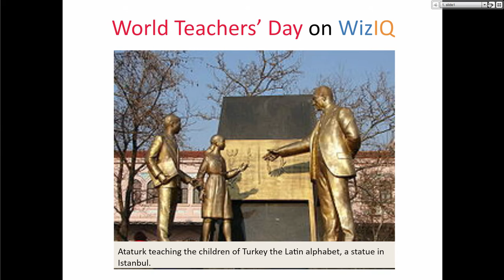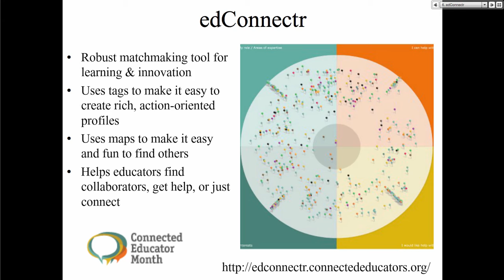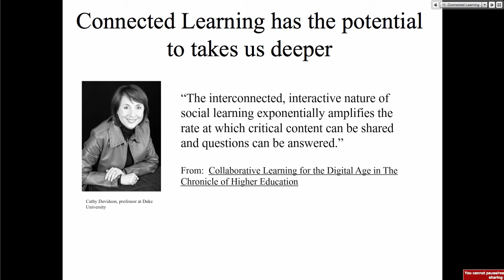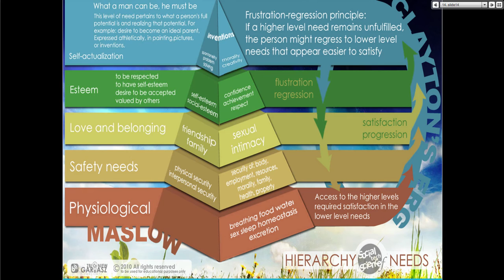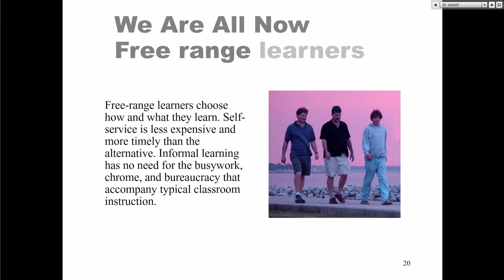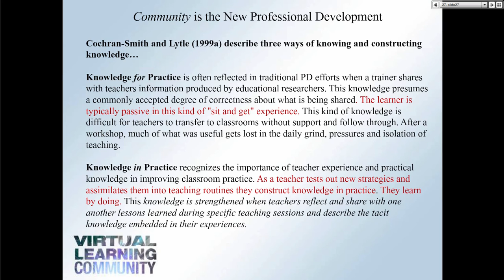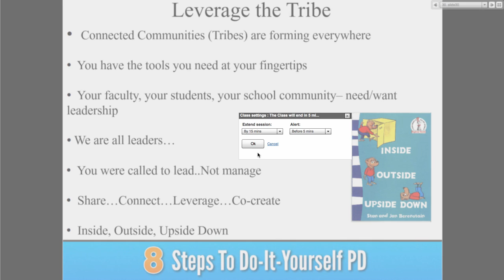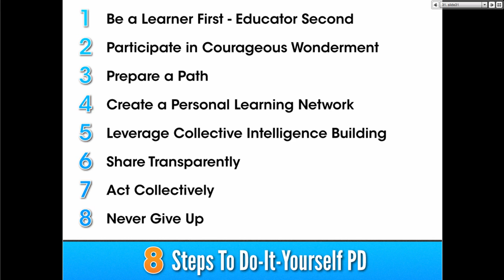Leveraging Tribe as a Means to Self-Actualization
Today's educators are not called upon to merely tolerate change, we are now asked to rise to it, shape it, and to prepare the next generation to live immersed in a constant sea of change. But how do we meet these expectations enclosed in the silos of our classrooms and offices? The reality is that it takes a village to raise a grown-up too. We need each other. Sheryl Nussbaun-Beach collaboratively explored the art of collective intelligence building and selfless tribe leadership as a means to transpersonal and professional growth.

Moodle MOOC 2 started on October 1, 2013 on WizIQ. The theme of the current MOOC is teaching and leading from the inside out for personal and professional development. The MOOC presentations focus on Transpersonal Active Learning (TAL) and teaching through Moodle. Transpersonal development encompasses the whole person. The process takes place within and without as teachers and students learn to lead from the inside out. The live presentations will include the speakers' reflective process on teaching and learning in fully online and blended learning formats.